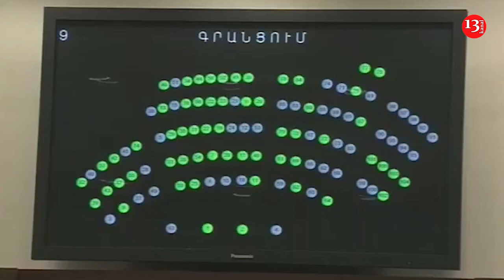Ermənistan qocaları ORDUYA YIĞILIR: Qocaların ümidinə qalan Ermənistan ordusu